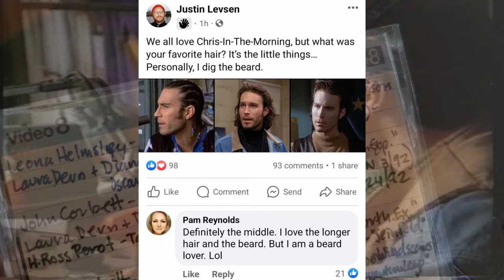John Corbett interview on upbringing and path to Northern Exposure - One To One 4/15/92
JOHN CORBETT is interviewed on the syndicated series ONE TO ONE WITH JOHN TESH in an episode that aired on April 15th 1992. A very open interview in which the actor discusses being raised by his mother and how establishing a relationship with his father led to acting and "Northern Exposure". Corbett also discusses his sobriety and hopes to be married some day. Apologies for the weird chirping noise toward the end of the interview. The last condo i lived in had weird wiring, so when someone would open the garage to the building my deck would do that - I MOVED OUT!